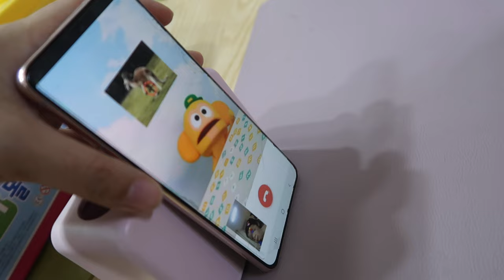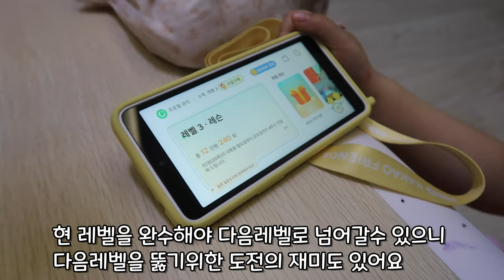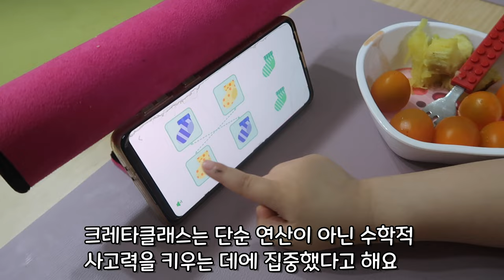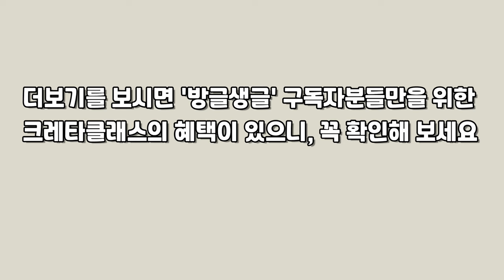만3세 부터 하면 좋은 수학 앱 , 요즘 우리 아이들이 재밌게 배우고 있어요 (ft.크레타클래스)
생글방글 구독자님들에게만 드리는 혜택!
크레타클래스로 우리 아이 사고력 키우기
2주 학습 플랜을 7,900원에 체험해 보세요.

이벤트 참여하기

1. 카카오톡에서 "크레타클래스 혹은 cretaclass"를 검색
2. @크레타클래스 채널 추가하기
3. 채팅창에 "방글생글"이라고 메시지 보내기
4. 신청 완료!

방생이들 스마트폰이나 티비 보고 싶다고 하면
요즘 크레타클래스 15분씩 쥐어준답니다
재밌게 놀면서 배우니 더 좋아요 !!
방생이들도 더 연장해서 이용하려고 합니다
무엇보다 아이들이 스스로하는 습관도
길러줘서 좋네요~
매우 만족하며 쓰고 있어요 ^^